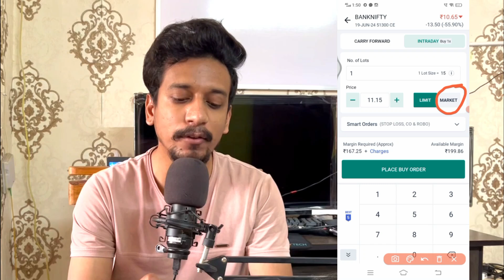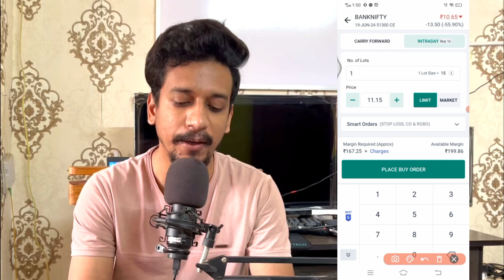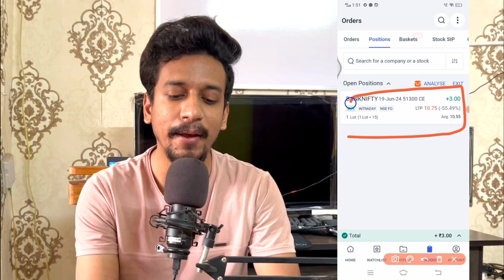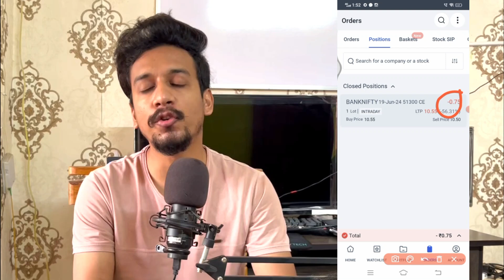Angel One Se Trading Kaise Kare | Angel One App Option Trading For Beginners | Angel One Live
HELLO DOSTO..